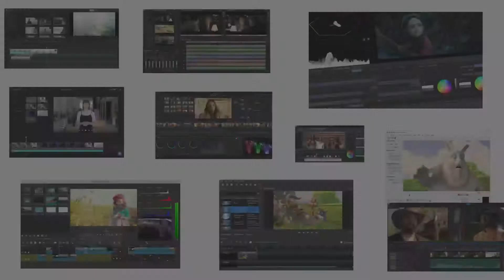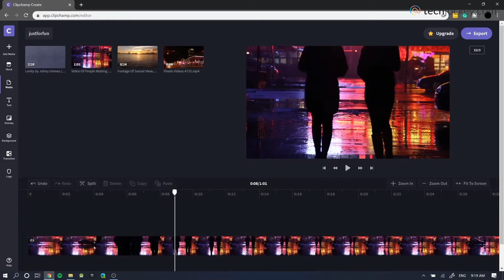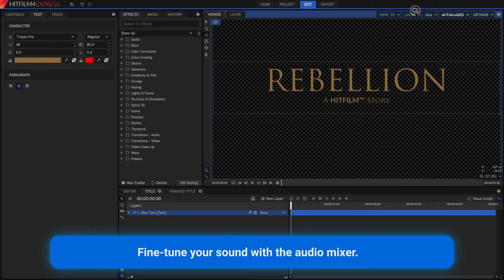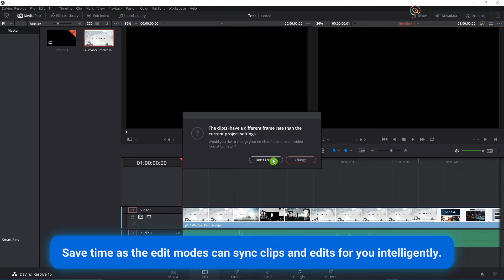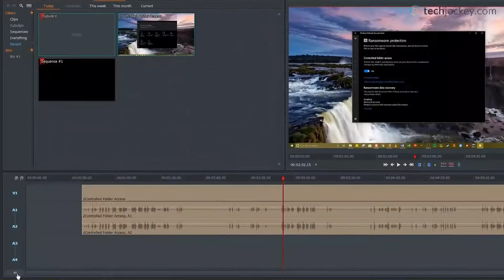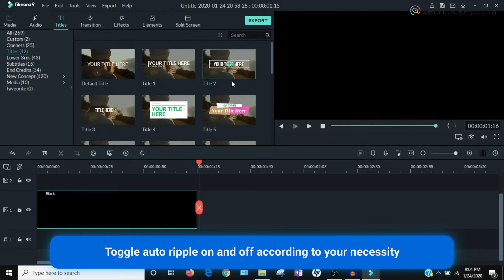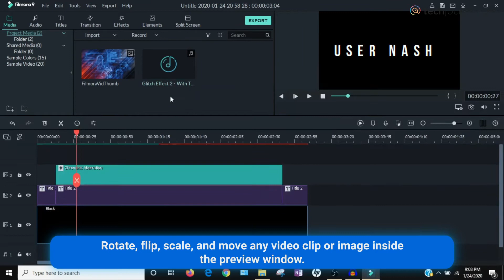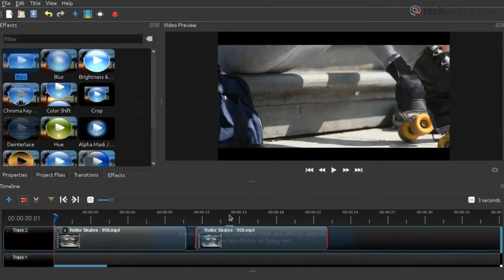TOP 10 FREE Video Editing Software | Best Video Editing Software for Beginners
2020 is the year of videos. In every industry, customers are consuming videos at a rapid rate. And that is the reason why companies are focusing more and more on high-quality videos.

Videos are gaining popularity in not just video-oriented platforms like YouTube, but also on social media platforms like Facebook, Twitter and Instagram. Everybody is busy either creating or consuming video content; as a creator, influencer, viewer or subscriber.

Good editing is required if you want to produce a great quality video. A brilliantly edited video leaves a mark on the viewers.

Editing a video in a PC is more convenient than editing on any other device. These are the best free video editing software that can be used for PC. Let’s have a look.